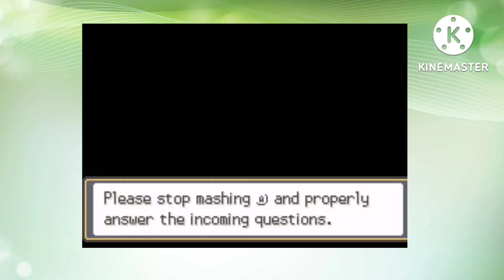Pokemon games Hindi language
please don't skip video

full credit=Pokemon batai